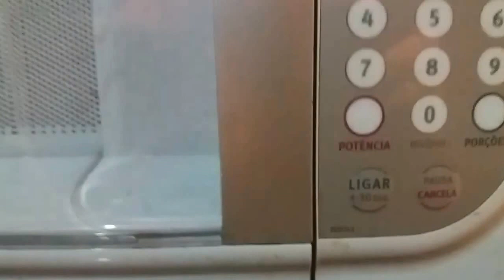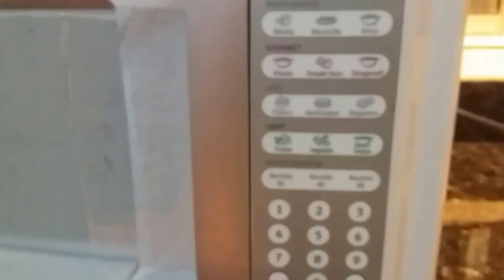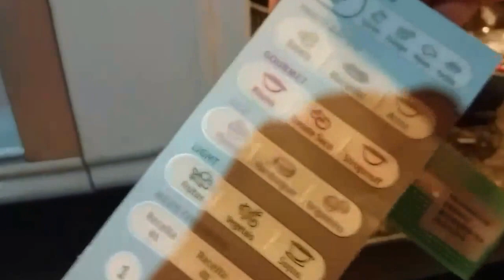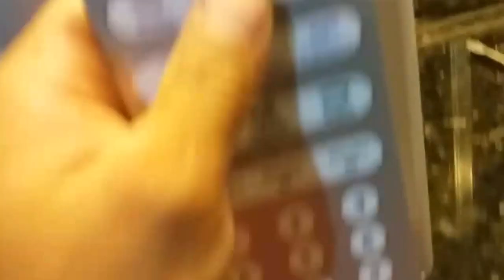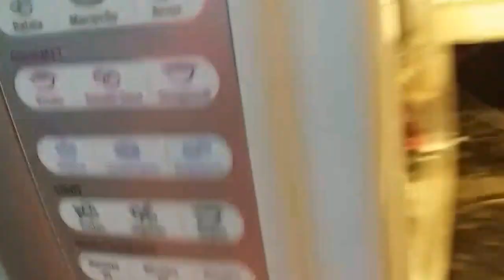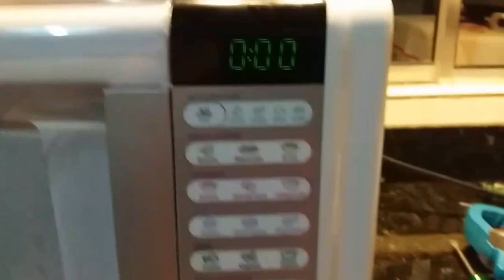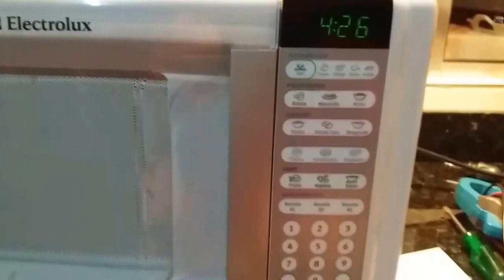Como consertar Microondas Electrolux MEF 41 botões não funcionam troca da membrana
Troca da membrana do microondas que não funcionava algumas teclas.